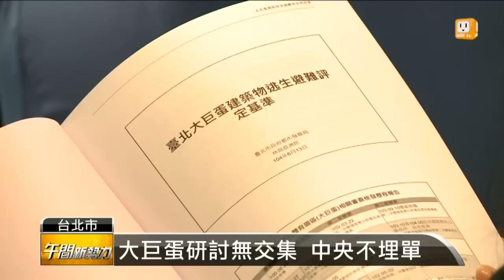【2015.06.14】大巨蛋安檢 柯:應由中央統一標準 -udn tv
台北市長柯文哲，昨天召開大巨蛋安全研討會，宣布安檢問題，由營建署承擔最後裁定責任，不過營建署長回應，應該由北市府自己解決，不應該丟回給中央。柯文哲今天再度表示，北市府雖然需要負責，但希望中央能先建立一套全國能依循的評定標準。而明天就是北市府給遠雄大巨蛋改善期限的最後一天，柯文哲說，已經準備多套因應方案。完整內容 , FB , Twitter , G+